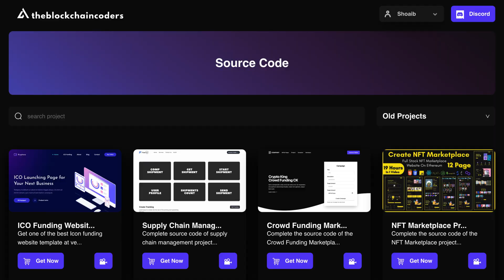1 Habit That Will Save You Months of Time | Blockchain Developer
Workout Video: